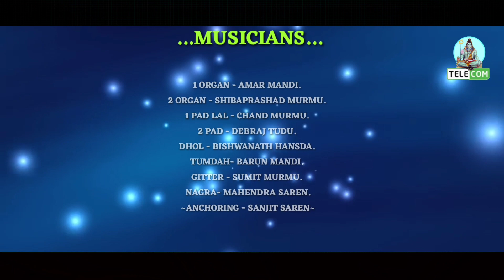Atu Hudding Geya+(Singer+Rekha) Sakrat Hits ll New Santali Fansan Video Song 2019-20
Sakrat Hits New Santali Fansan Video Song 2019-20,New Santali Fansan Video Song 2019-20,New Santali video Song 2019-20 New Santali stage program Video 2019-20 New Adivasi video 2019-20 Marang Buru Telecom,Dj Rajesh,Sagen Sakam Orchestra,

👉DO NOT USE THIS VIDEO ON OTHERS CHANNEL
~ SAGEN SAKAM ORCHESTRA ~
         ..MUSICIANS..
1 ORGAN - AMAR MANDI.
2 ORGAN - SHIBAPRASHAD MURMU.
1 PAD LAL - CHAND MURMU.
2 PAD - DEBRAJ TUDU.
DHOL - BISHWANATH HANSDA.
TUMDAH- BARUN MANDI.
GITTER - SUMIT MURMU.
NAGRA- MAHENDRA SAREN.
ANCHORING - SANJIT SAREN
      SPECIAL THANKS
SAGEN SAKAM ORCHESTRA
      YOUTUBE PARTNER
MARANG BURU TELECOM
           SONG MIX
DJ RAJESH & PABEN MIX
              EDITING BY
           PABEN SAREN
BOOKING  FOR STAGE PROGRAM
‌MR:KASHINATH MURMU
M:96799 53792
BIJAY MASTER
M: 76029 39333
SONG MIX:DJ RAJESH
EDITING:PABEN SAREN
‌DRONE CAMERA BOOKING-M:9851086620